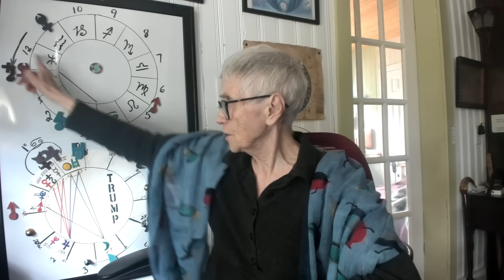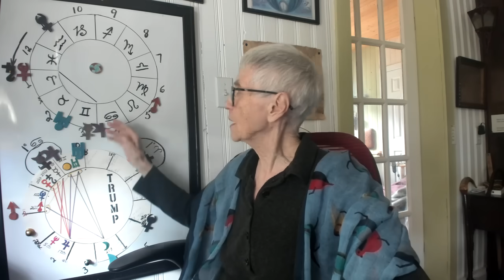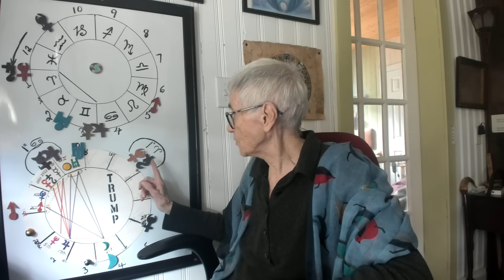Extreme Astro Weather - June and July